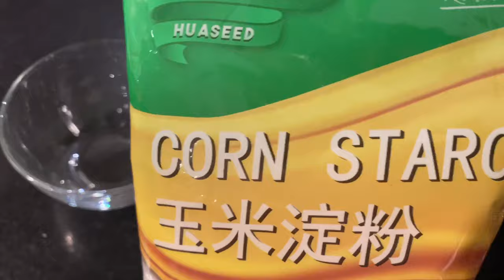How to make beef meatballs - របៀបធ្វើប្រហិតសាច់គោ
Beef meatballs are popular and available almost in every market, however you will know exactly what is in your meatballs when making your own at home. It is delicious and easy to make. In this video, I will show the technique how to squeeze the meatballs over and over again until you get the hang of it.
Ingredients:
-  500g Lean Beef
-  1Tbsp or 15g Corn Starch
- 1/2tsp or 3g Salt
- 4g Baking Soda
- 1Tbsp or 15ml Fish Sauce
- 1/2tsp or 3g Pepper (More or Less)
-  1 1/2tsp or 8g Sugar
- 5 cloves Chopped Garlic
- 60ml Ice Water